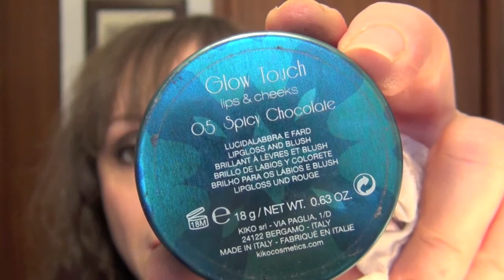MY MAKEUP WEEK #2